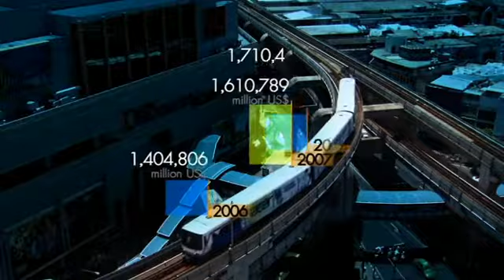มองโลกแบบวิกรม ตอน อย่ามองข้ามตลาดแรงงานพม่า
มองโลกแบบวิกรม ตอนที่ 455 28/3/57 ตอน อย่ามองข้ามตลาดแรงงานพม่า